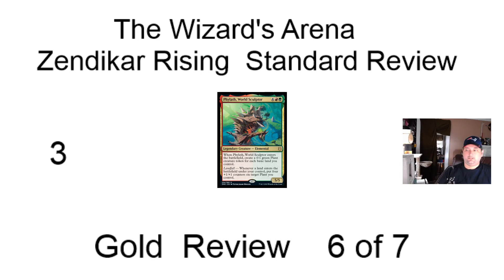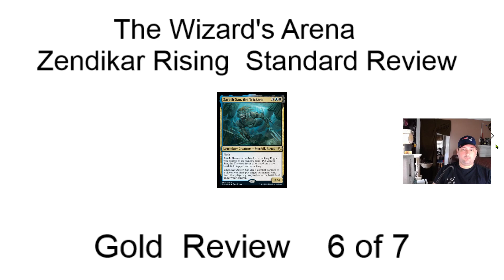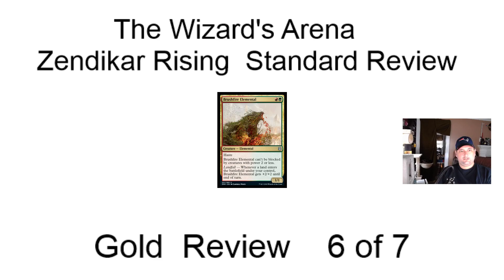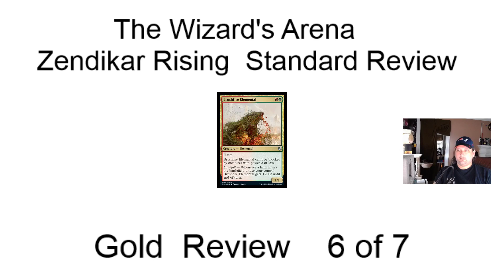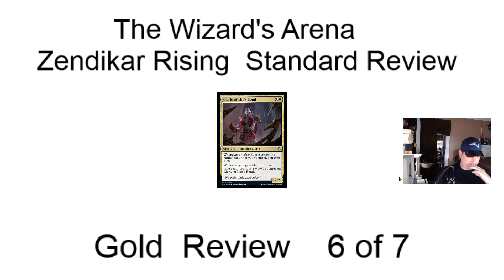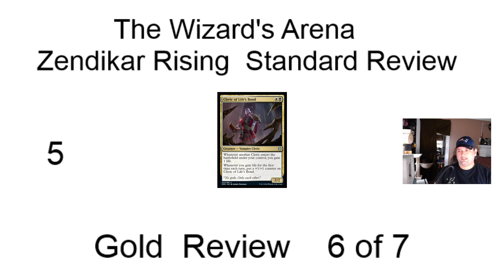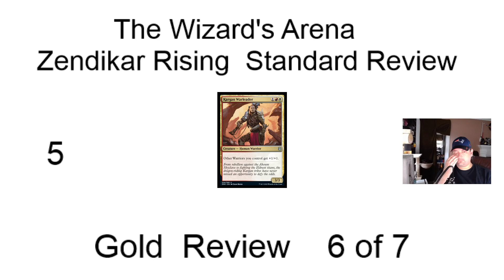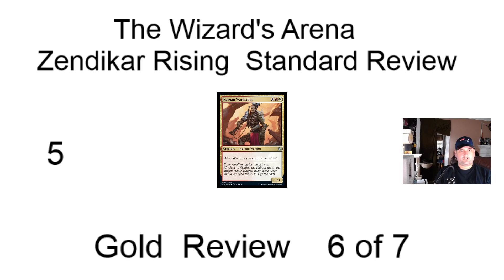Magic the Gathering Zendikar Rising Standard Review Gold Multicolored 6 of 7